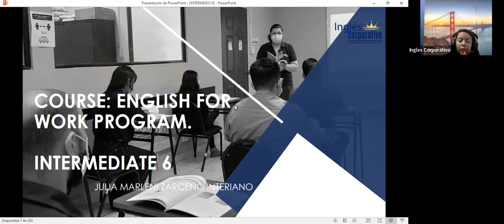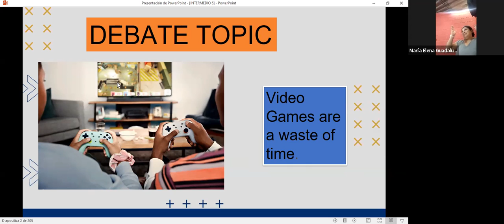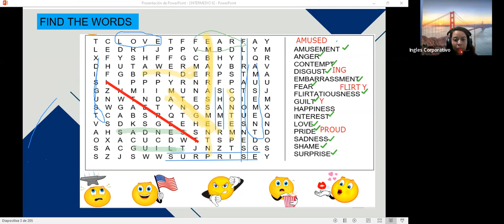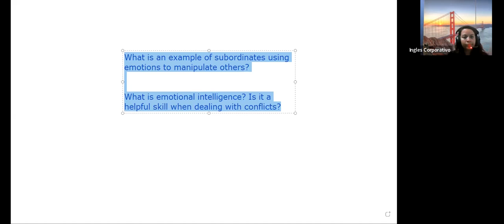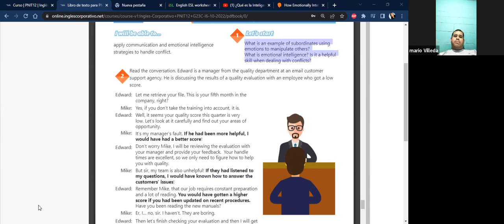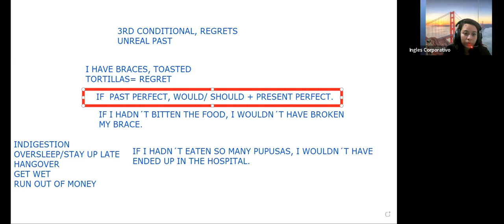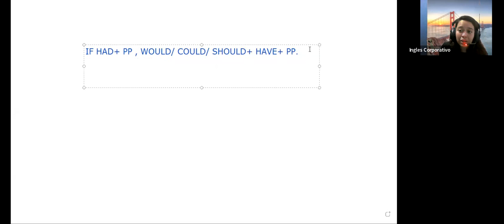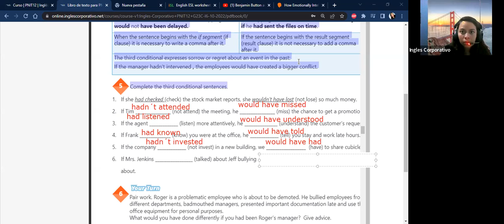Inglés Corporativo- 31.10.22 #11 Introduction to third conditional